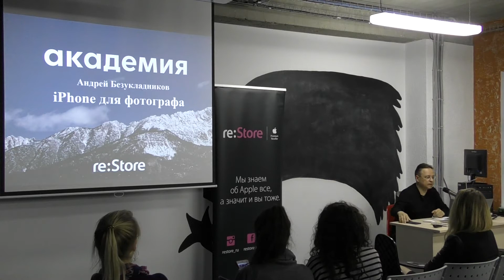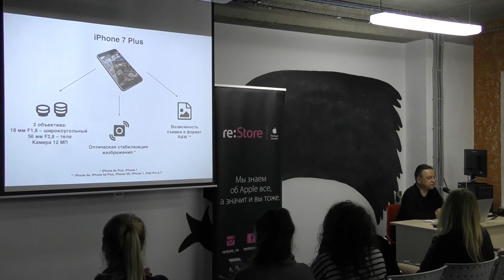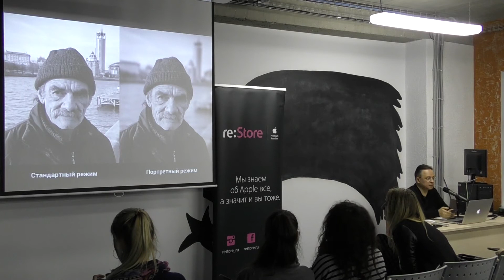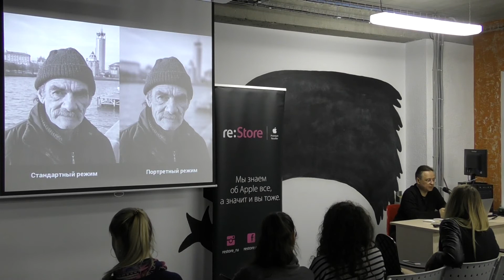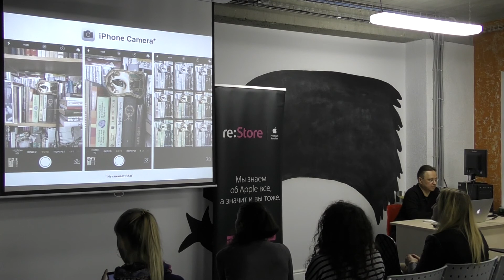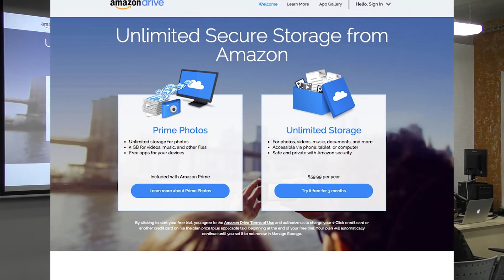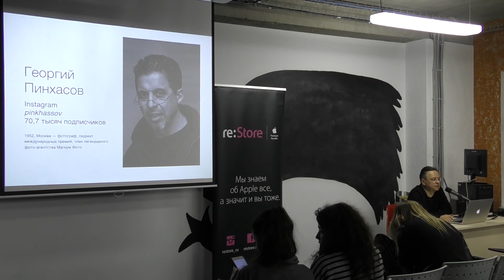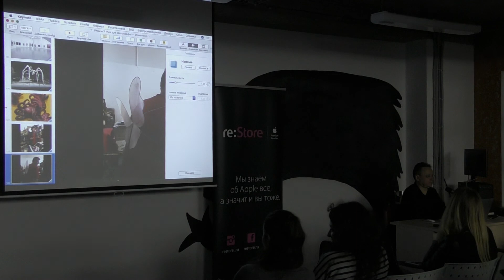iPhone для фотографов. Андрей Безукладников (Академия re:Store)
Андрей Безукладников - фотограф, основатель и руководитель интернет-ресурса Photographer.ru и фоторуководитель Электротеатра «Станиславский».

В рамках лекции Андрей рассказывает о фотографии и творческом пути, делится интересными историями из собственной жизни, а также описывает возможности, открывающиеся перед фотографом с камерой iPhone.

В творческой копилке Андрея Безукладникова большое количество как групповых, так и персональных выставок фотографий. Две последние выставки собственных работ под названием «Прозрачное время» состоялись в Москве и  Перми. В 2010 году на Фотобиеннале в московском ЦВЗ «Манеж», а в 2009 году  в Пермской государственной художественной галереи. Фотографии были размещены в журналах: Советское фото (Москва); Театральная жизнь (Москва); Камера Обскура (Москва); Actuel (Франция); Imago (Словакия); F fotografiks tidskrift (Словакия); Kwartalnik Fotografia (Польша); PhotoMediaArt (Польша). А также в каталогах: FOTOFEST 2012 BIENNIAL (США), Искусство современной фотографии (Россия).

Программа лекции:
1. Поговорим о творческой фотографии.
2. Роль iPhone в жизни современного фотографа.
3. Истории, идеи, советы, рецепты.

Дата проведения лекции: 31 марта 2017 года, 19:00

Место: Бизнес-школа RMA, Москва, центр Artplay, ул. Нижняя Сыромятническая, д. 10, стр. 12 (станции метро Курская/Чкаловская), 5 этаж, аудитория DEE.

Все мероприятия Академии re:Store бесплатны.